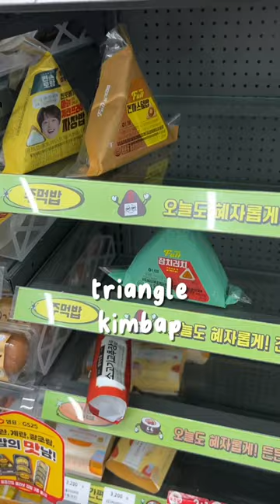Cheap food to eat in Korea that’s DELICIOUS and all under $10